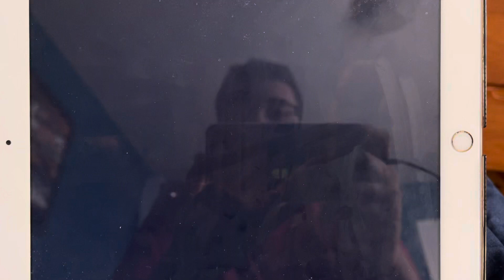Super Écran - Halloween Ends Preview (2023)